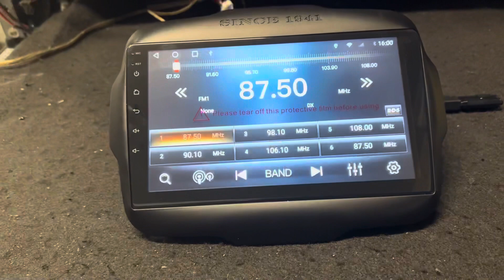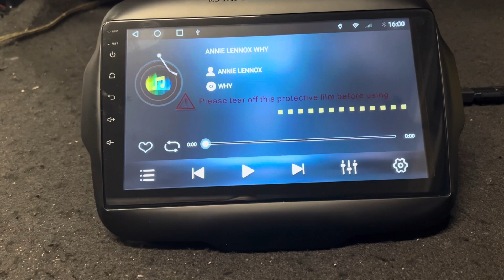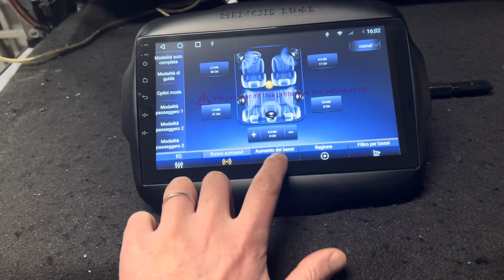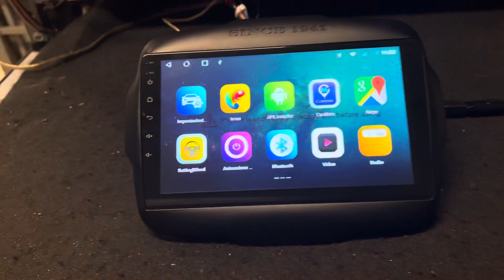android 10 ram6gb rom64gb apple car play slot sim prezzi shop.audioelite.it